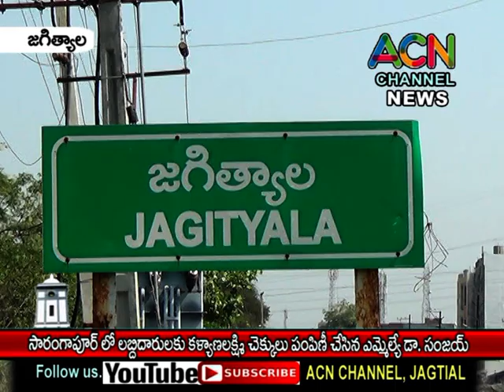జగిత్యాల సారంగపూర్ మం.లో లబ్ధిదారులకు కళ్యాణ లక్ష్మీ చెక్కులు పంపిణీ చేసిన ఎమ్మెల్యే డా. సంజయ్